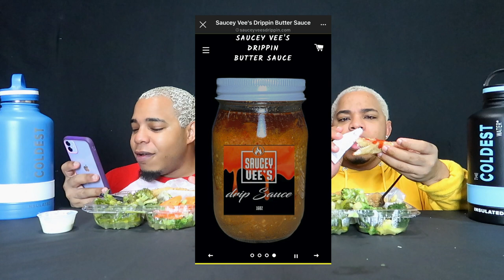FRIED FISH WHITING MUKBANG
Carey Smith
2414 65th street
Unit #747

One Love!
BaddieTwinz.